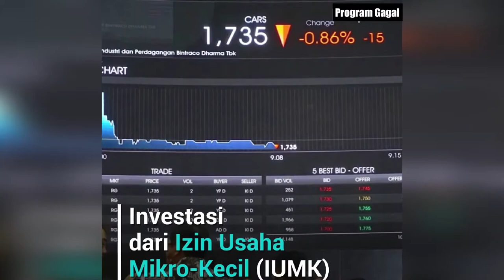Pemprov DKI Bantah Klaim Sandiaga Investasi OK OCE Capai Rp 359 M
Kepala Seksi Komunikasi DPMPTSP, Rinaldi menyatakan bahwa angka investasi dari Izin Usaha Mikro Kecil (IUMK) yang mencapai Rp 359 miliar berasal dari keseluruhan data IUMK, dan bukan hanya OK OCE saja.

Berdasarkan data DPMPTSP DKI Jakarta, dari 16.734 pelaku usaha yang mengantongi IUMK, ada 7.295 orang yang terdaftar sebagai peserta OK OCE. Dengan demikian, nilai investasi Rp 359 miliar itu tidak hanya berasal dari peserta OK OCE.

Sandi berupaya membentuk citra positif dengan mendompleng nilai investasi data dari IUMK, dan mengklaimnya sebagai hasil dari program unggulannya. Padahal seluruh rakyat sudah mengetahui jika OK OCE adalah program gagal di DKI Jakarta yang ingin dinasionalkan.